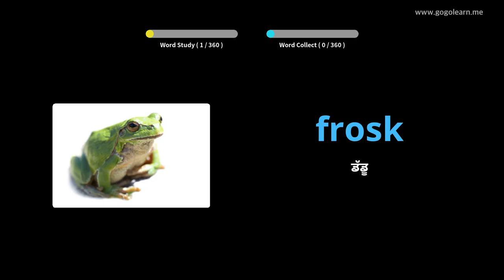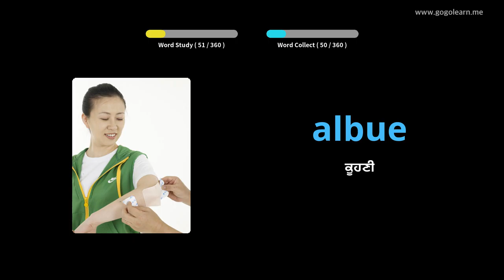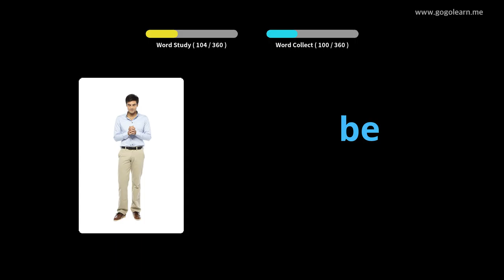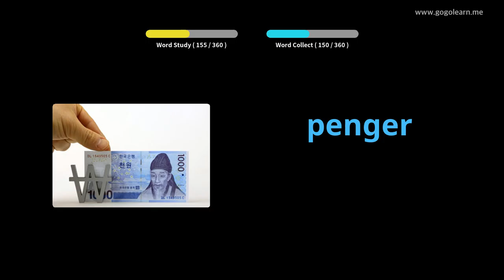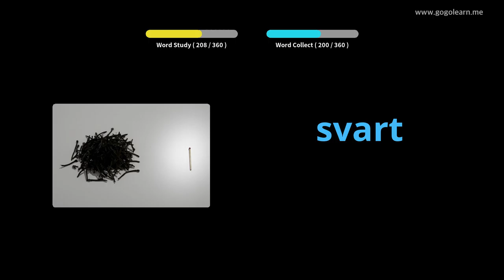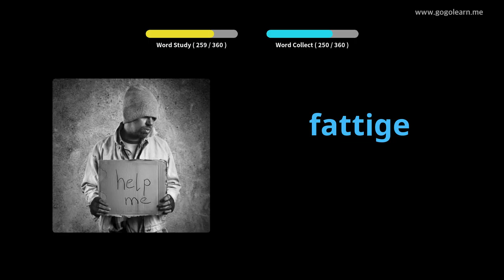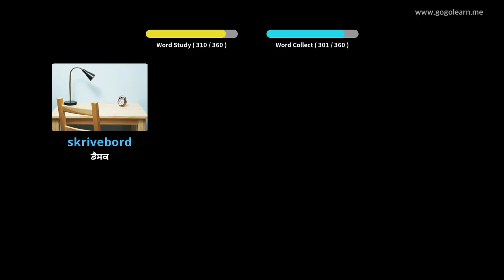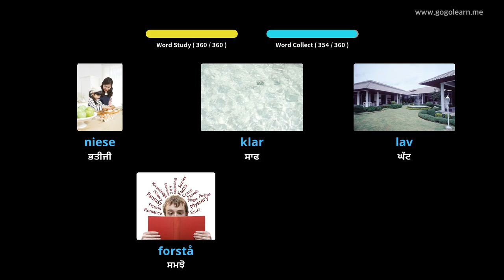ਨਾਰਵੇਜੀਅਨ ਸ਼ਬਦਾਵਲੀ ਮੁ Childrenਲੇ ਬੱਚੇ | Golearn